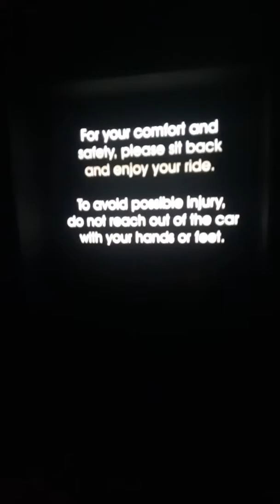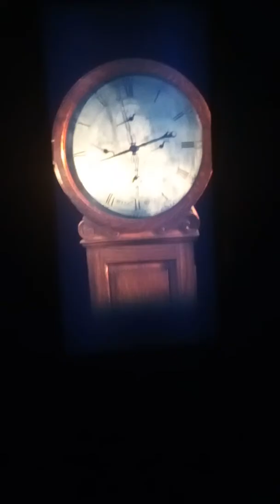Annie macleod experience